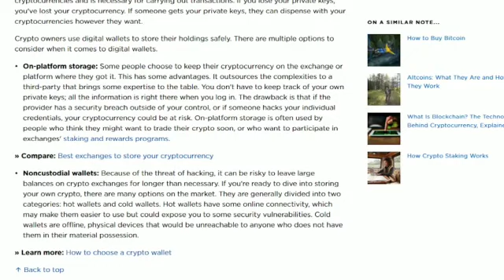Pros and Cons of Cryptocurrency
Crypto
Altcoins
Bitcoin